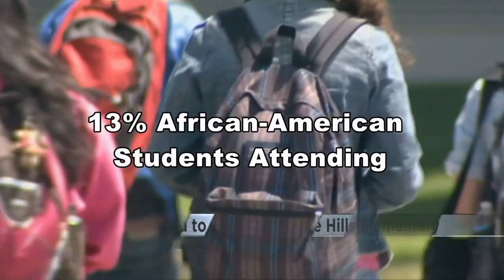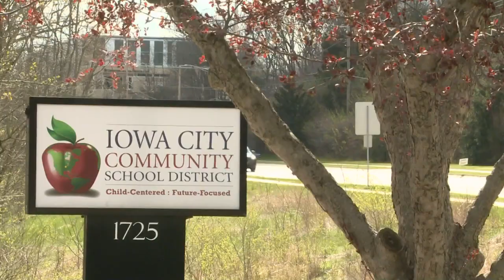Fate to be decided on Hills Elementary School in Iowa City